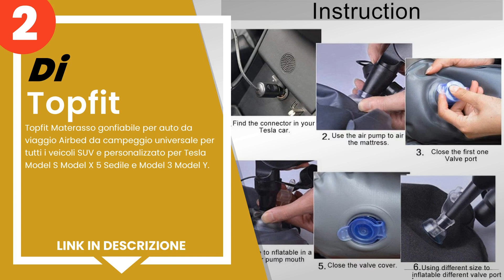I 5 migliori materassi gonfiabili per auto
1) LABABE SUV & MPV Materass... »
2) Topfit Materasso gonfiabi... »
3) Kjlm - Materassino gonfia... »
4) Tempo Saldi - Tempo di sa... »
5) Kjlm - Materassino gonfia... »

✋ Ecco i 5 migliori materassi gonfiabili per auto, disponibili sul mercato.

00:00 - Intro
00:08 - 5) Kjlm - Materassino gonfiabile per materasso ad aria per il m...
00:52 - 4) Tempo Saldi - Tempo di saldi Kit Materasso Letto e Cuscini G...
01:28 - 3) Kjlm - Materassino gonfiabile per materasso ad aria per il m...
02:10 - 2) Topfit Materasso gonfiabile per auto da viaggio Airbed da ca...
02:53 - 1) LABABE SUV & MPV Materasso gonfiabile da auto,Campeggio gonf...